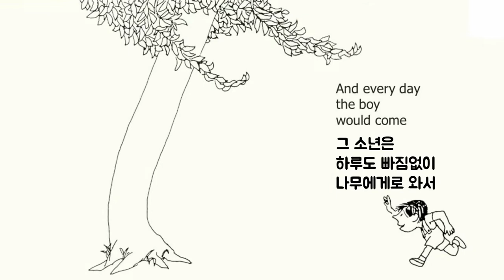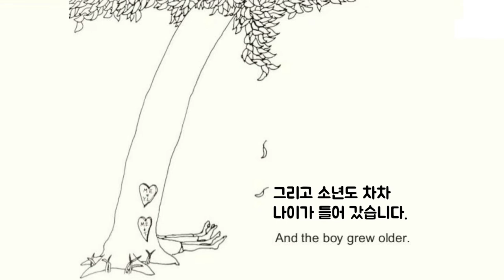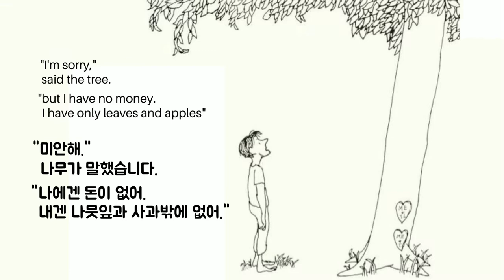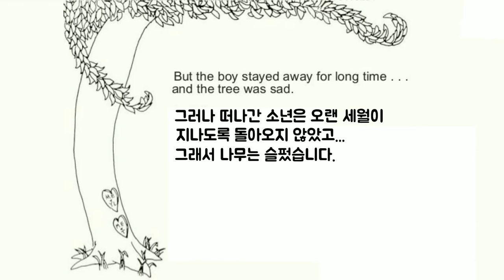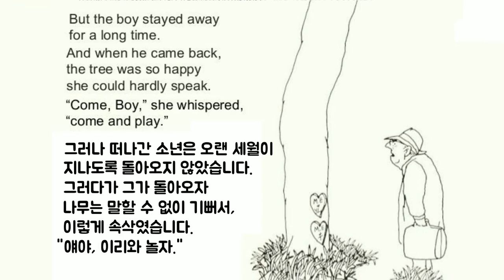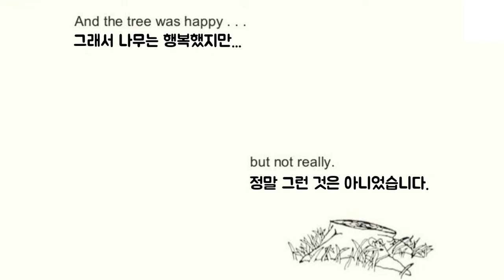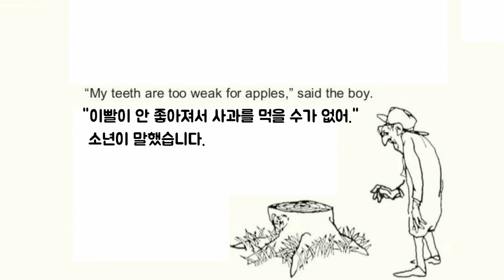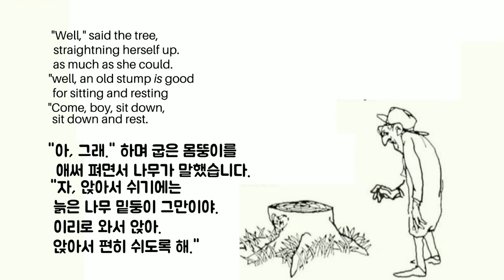The Giving Tree / 아낌없이 주는 나무 / Story Read Aloud with English & Korean Texts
The Giving Tree by Shel Silverstein

아낌없이 주는 나무 - 셸 실버스타인 지음
                                      이다미/강민경* 옮김
* 부분적으로 출판본과 다르게 번역했음을 알려드립니다.

2:53 오타 Typo "생일 게고" should be  "생길 게고"